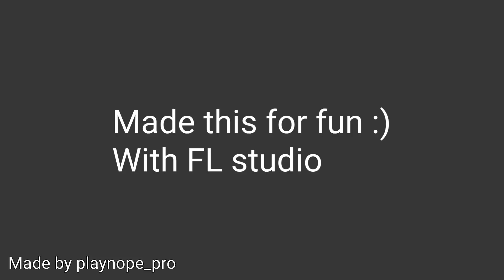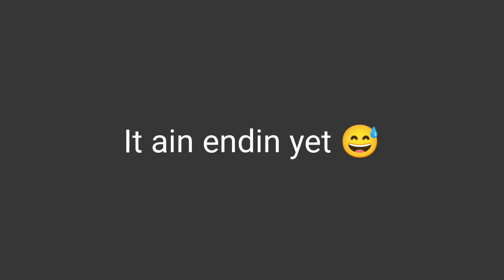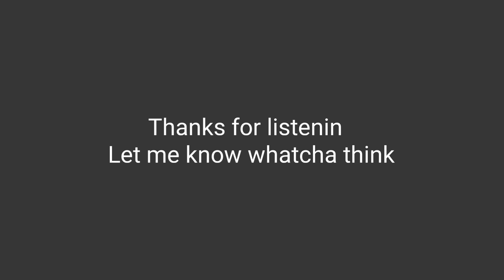Dirigent - Ghostmake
Made this with FL studio.
No samples were taken
Guitar plugin was used.